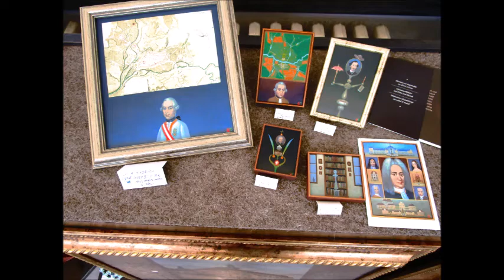Hradecko, můj oblíbený kraj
... podívejte se na vernisáž výstavy, inspirované Královéhradeckem